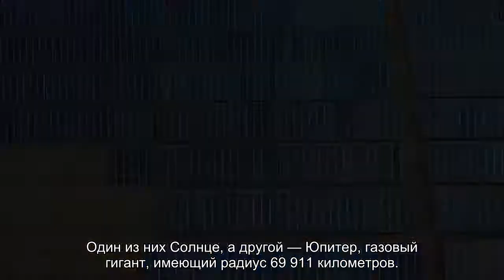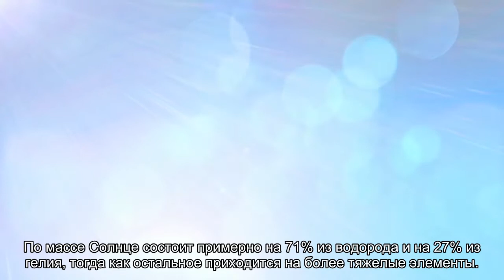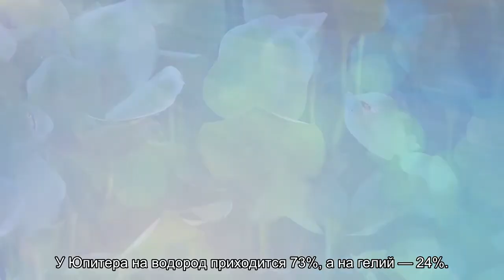Юпитер больше некоторых звезд. Почему тогда в нашей системе только одно Солнце?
Некоторые красные карлики меньше планеты-гиганта, которая существует в нашей Солнечной системе. Почему же тогда Юпитер не стал вторым светилом?